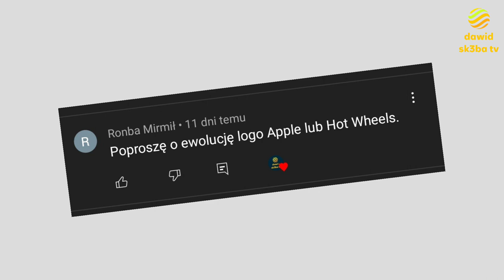Ewolucja loga Hot Wheels (1968-2022)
Opis
Cześć! Witajcie w serii ewolucja na moim kanale! Dziś wam pokaże logo Hot Wheels jak się zmieniało na przestrzeni lat. Jeśli masz pomysł na kolejny odcinek z tej serii to napisz w komentarzu! Zachęcam do subskrypcji kanału! Zapraszam do oglądania!

Reżyseria: Chińczyki
Scenariusz: Życie
Montaż: Kolega
Producent: Polski